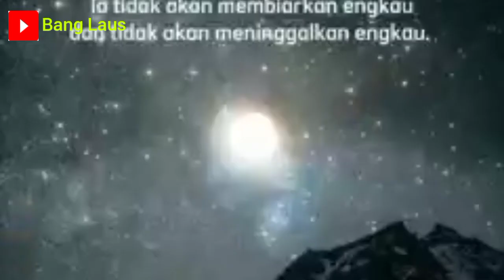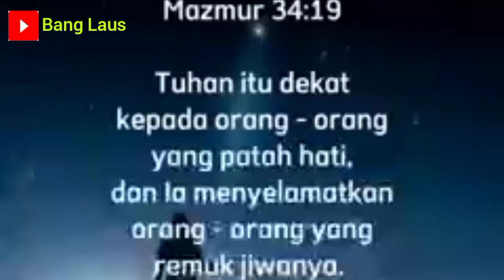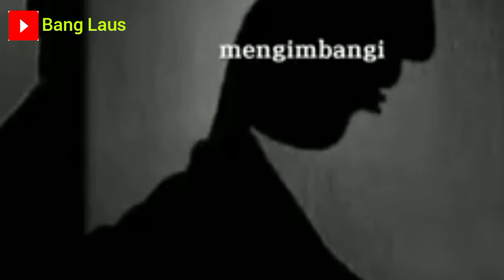Lagu rohani || Kekuatan serta penghiburan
Lirik lagu rohani kekuatan serta penghiburan